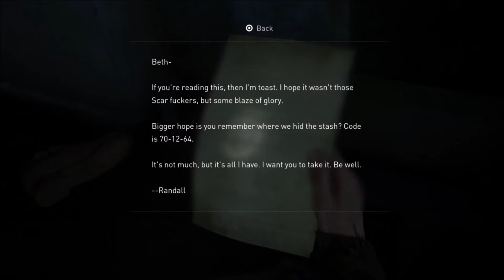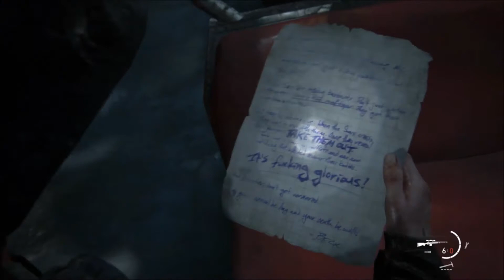The Last of Us Part 2.29 - The Boat!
This is part 29 of our The Last of Us Part II let's play. In this video, we sail to the Aquarium to find Abby.

There is 1 Playstation code this video.